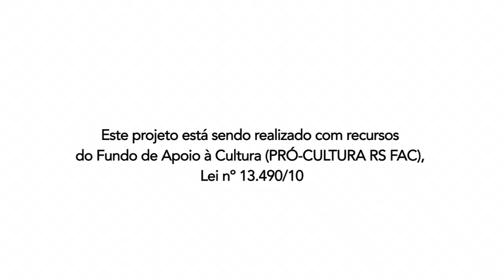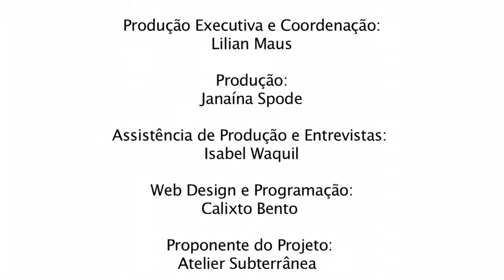Aline Bueno fala sobre políticas culturais para o contexto de espaços artísticos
Aline Bueno, gestora cultural do Vila Flores, fala sobre políticas culturais para o contexto de espaços artísticos independentes.

Para ver outras entrevistas, mapeamento, pesquisas, análises sobre gestão cultural de espaços artísticos, acesse a Plataforma EAI

Entrevista realizada por Isabel Waquil, dia 27/10/2014, no Atelier Subterrânea. Integra o projeto Cadernos de Gestão, financiado pelo FAC/RS - SEDAC.